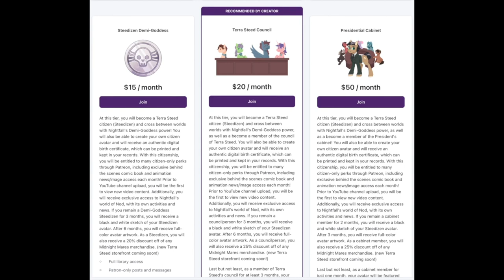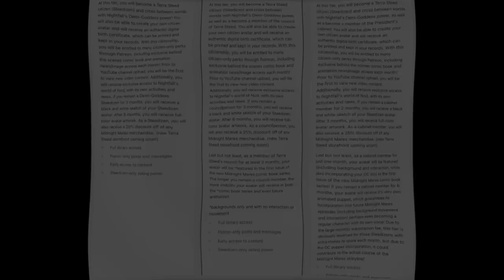Daybreak Dreamer's Appreciation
As a show of appreciation for the Steedizens "hoove" joined since then, I asked my animation team (lead by @Yoshigreenwater) along with the voice of Daybreak Dreamer (@irenesantiagoactress) to assemble a special animation just for them!

I also want to extend a special thanks to Yoshi's animation team and Irene Santiago for squeezing this into their busy schedules.

Once Midnight Mares on Patreon has received at least 50 active patrons, a 3 minute animation special is planned for release only on the platform, and all tiers will be able to view it.